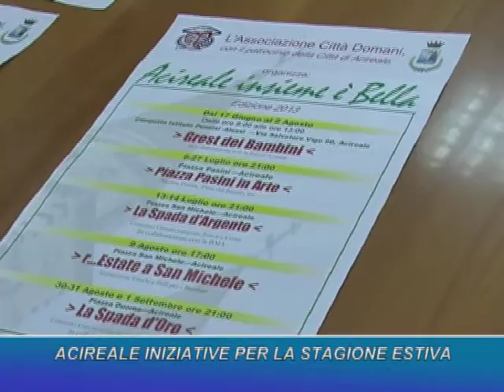Acireale Citta Domani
Guarda tutti i servizi su e sul canale 114 del digitale terrestre. Edizione delle 14 e delle 19.50

TgFlash ogni ora dalle 16